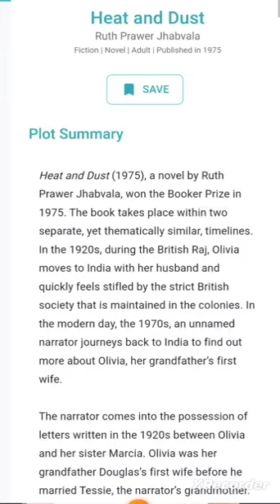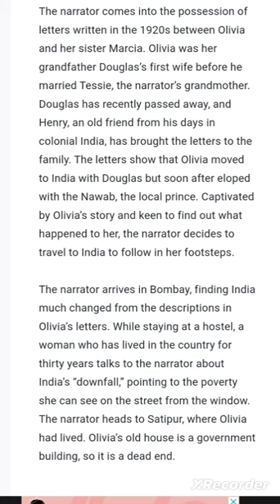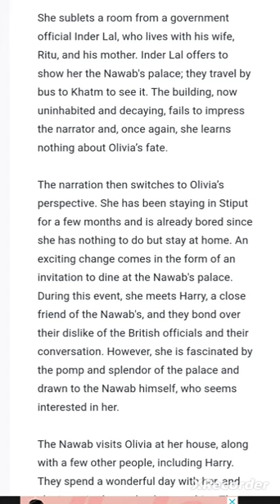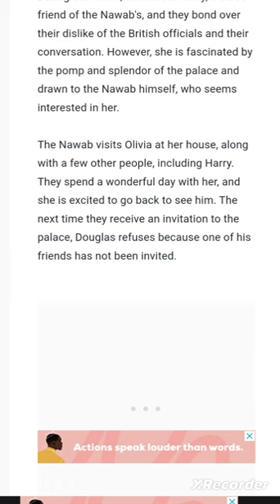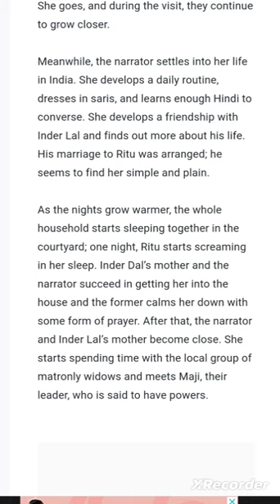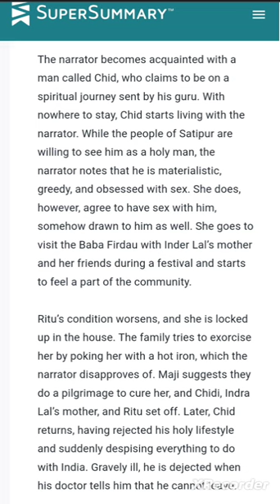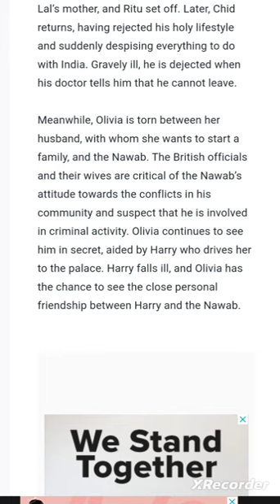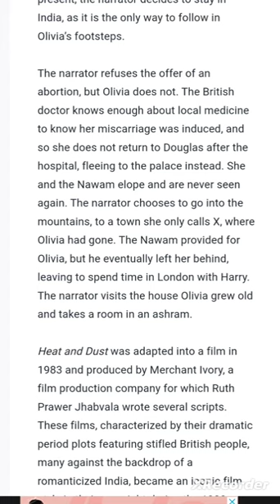Heat and dust - Ruth Prawer Jhabvala